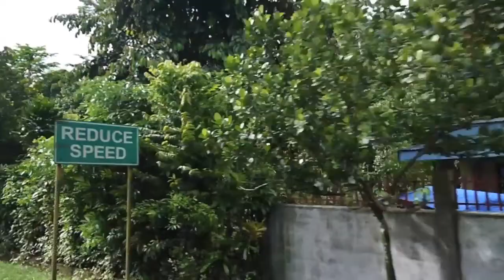Tiwi, 2013 Summer - フィリピン･ティウィ町を散策する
2002年以来11年ぶりのフィリピン The Philippinesです。町の中心部の雰囲気は少し変わっていましたが、素朴な感じは変わらず素敵な町ですね。動画は、レガスピ Legazpi から ティウィ Tiwi、隣町のタバコ Tabaco のロードムービー仕立てです。